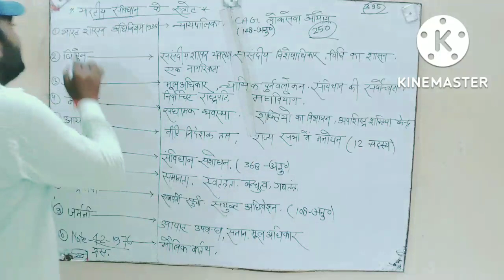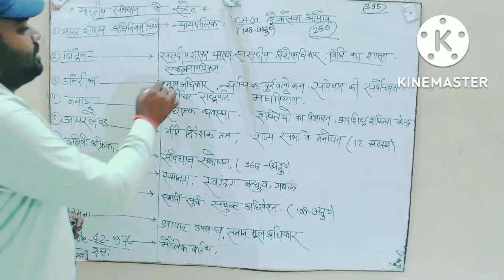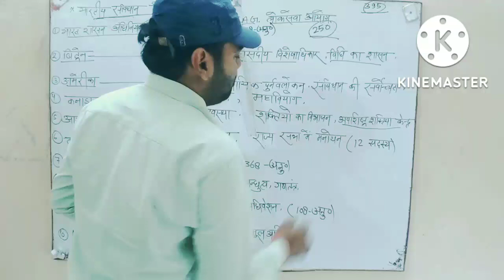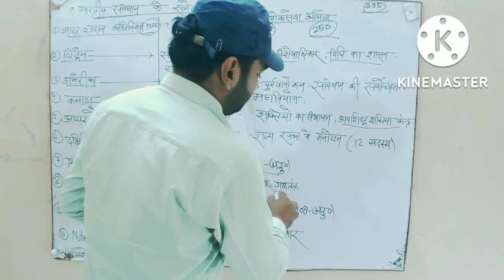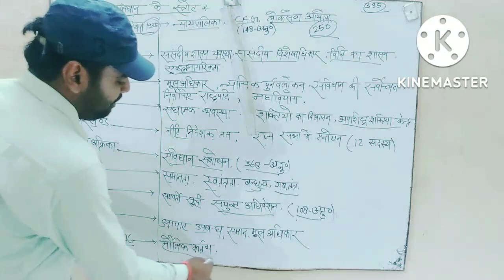भारतीय संविधान के स्रोत किस देश से लिया गया और क्या क्या लिया गया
भारतीय संविधान के स्रोत किस देश से लिया गया और क्या क्या लिया गया है